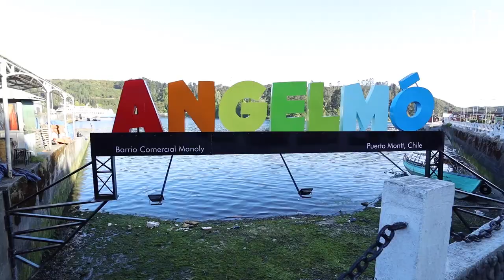Programa Haciendo Rutas Capítulo 2